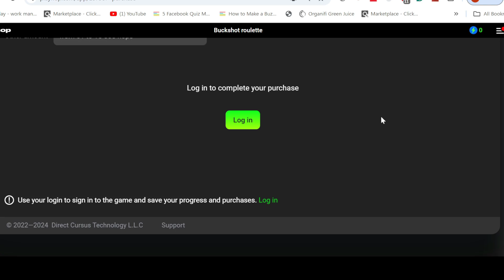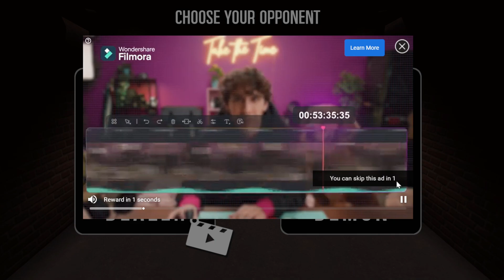We Put Bullets Randomly